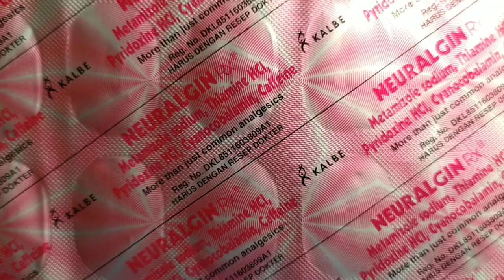Obat anti nyeri neuralgin rx, tuntaskan segala nyeri.....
Neuralgin termasuk dalam golongan obat analgesik. Seperti golongan obat analgesik lainnya

Tiap kaplet mengandung:
1. Methampyrone 500 mg
2. Thiamine HCl 50 mg
3. Pyridoxine HCl 10 mg
4. Cyanocobalamin 10 mg
5. Caffeine 50 mg

Indikasi

1. Sakit kepala
2. Mialgia
3. Artralgia
4. Neuralgia
5. Sakit pinggang
6. Sakit gigi
7. Nyeri haid
8. Nyeri akibat kanker, empedu, kolik ginjal
9. Nyeri setelah melahirkan
10. Nyeri pasca operasi

Dosis

1. Dewasa
1-2 kaplet 3-4 kali sehari.

2. Anak
½ -1 kaplet 3-4 kali sehari.